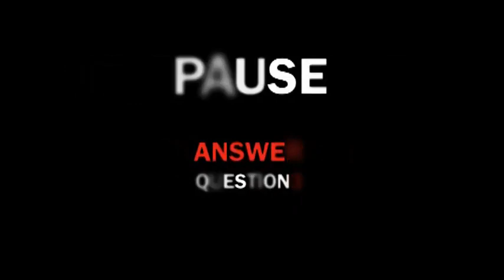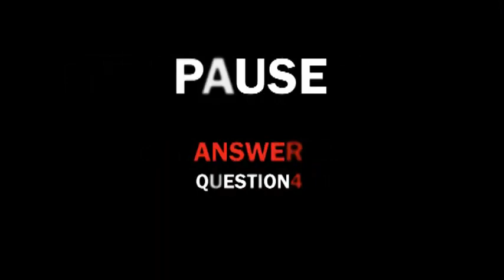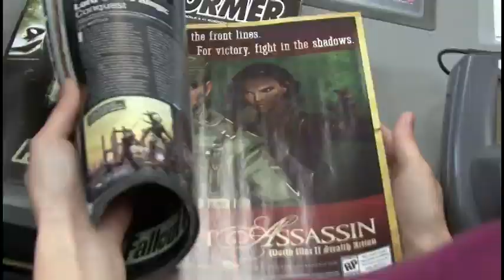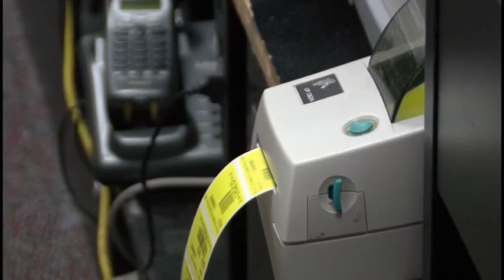(2009) Gamestop training video